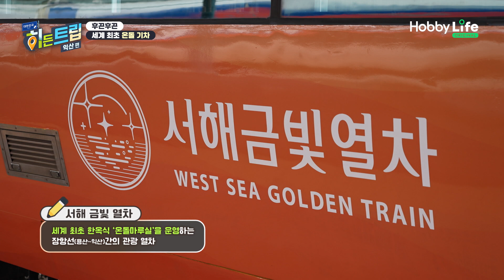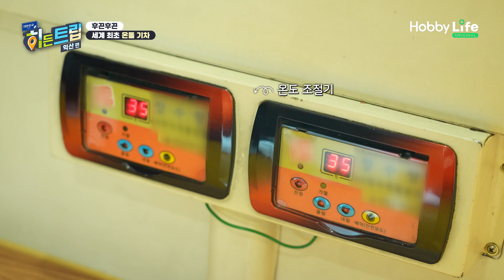한국에만 있다는 특이한 기차! 기차 여행중에 정하는 오늘의 반장 뽑기 대결! [대한민국 히든트립]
“한국의 숨은 이야기로 더욱 기억에 남는 여행”
크리스티안, 안젤리나, 호쿤과 함께 떠나는 히든트립!

감탄연발! 익산에 숨은 히든 장소는?
익산 곳곳에 숨은 먹고 마시고 보고 즐길거리!

수요일 저녁 7시 50분!
UMAX에서 만나요!

토요일 오후 1시 30분 AXN에서 보실 수 있습니다.

히든트립의 프로그램정보는 아래 사이트에서 확인가능합니다.

초고화질 라이프 엔터테인먼트 UMAX의 채널 번호는 아래 UMAX 홈페이지에서도 확인할 수 있습니다.